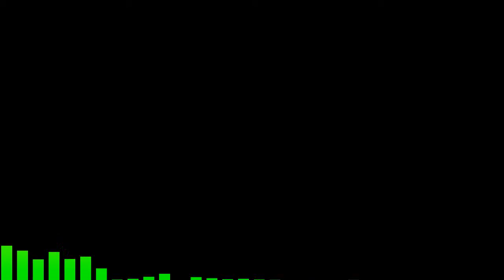Podcast Episode #34 - The Bolo Museum's Yves Bolognini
Yves Bolognini is the founder of the Bolo Museum in Lausanne, Switzerland. They’re working to preserve and display the history of computers, and they need your help! AJ and Joerg talk to Yves about this unique collection, and about the largely unknown Swiss influence on computing history.